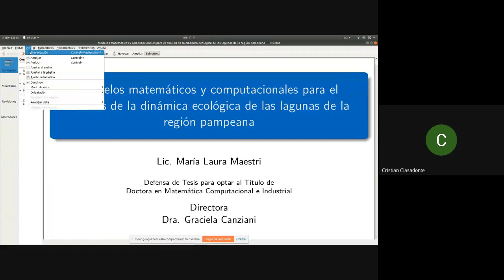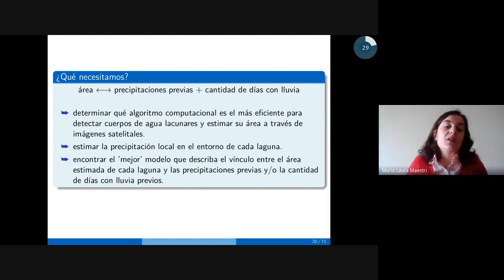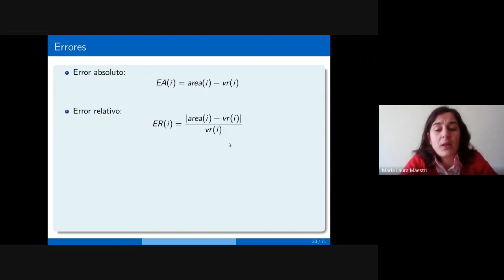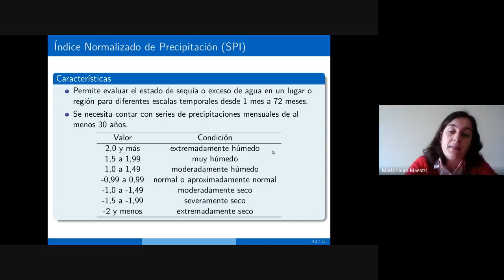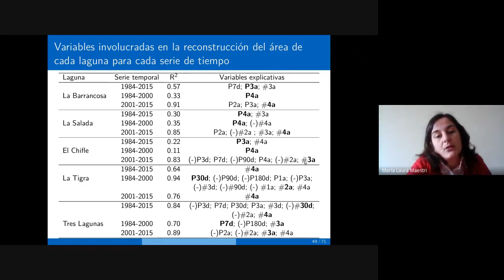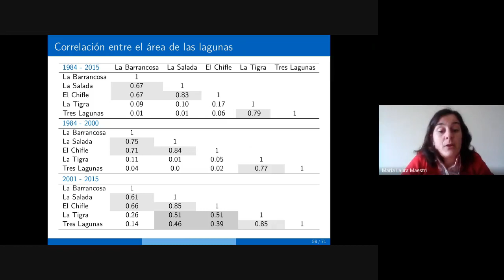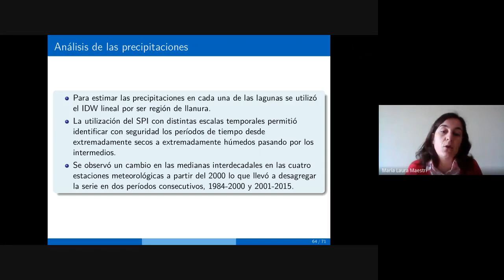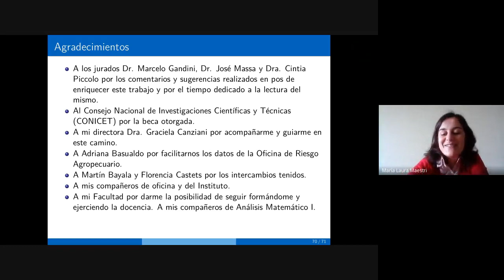Defensa de Tesis Lic. María Laura Maestri 06/05/2020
Defensa de Tesisl Lic. María Laura Maestri  06/05/2020

Título de la tesis  “Modelos matemáticos y computacionales para el análisis de la dinámica ecológica de las lagunas de la región pampeana”

Directora:
- Dra. Graciela A. Canziani.

Jurados:
- Dra. María Cintia Piccolo (Instituto Argentino de Oceanografía, UNS)
- Dr. Marcelo Luciano Gandini (Facultad de Agronomía, UNCPBA)
- Dr. José M. Massa(Facultad de Ciencias Exactas, UNCPBA)